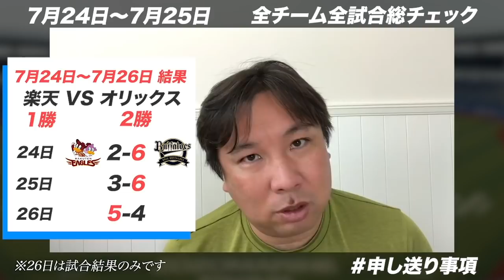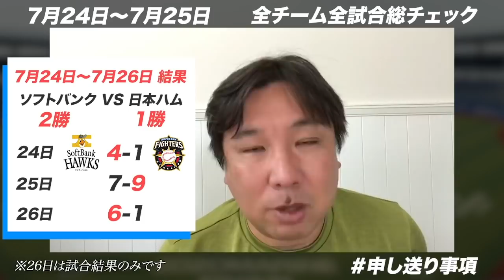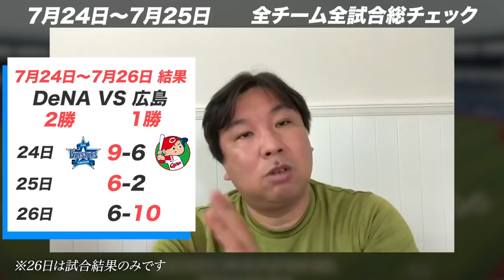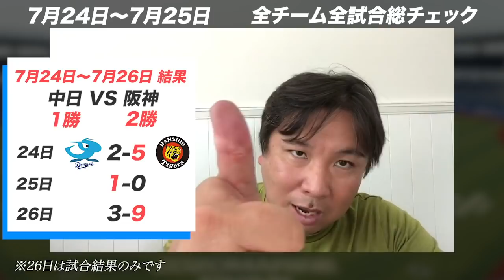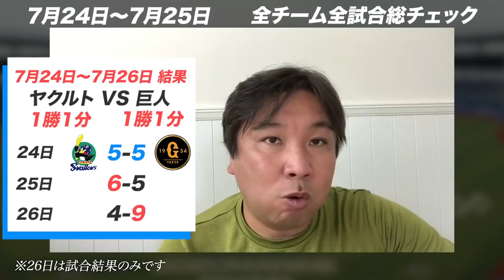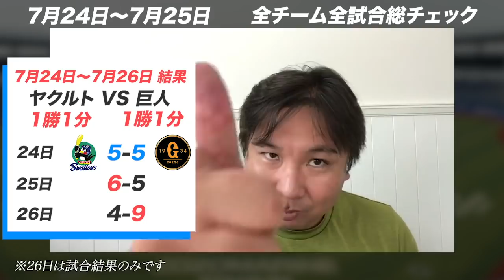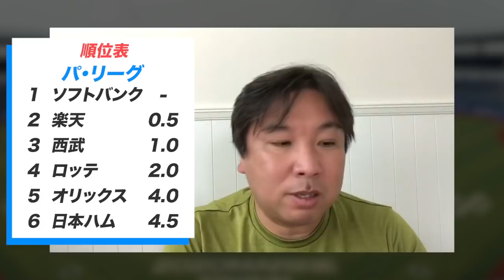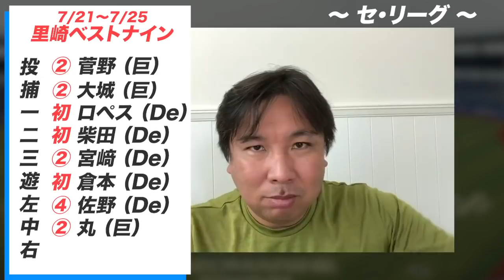【7/24~7/25全チーム総チェック！】広島の打開策を考えました！抑えは〇〇にしよう！楽天は鈴木大地が鍵になる？ 3連戦振り返って里崎のGOODプレー・BADプレーを伝えます！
0:00 ご報告（今回は２連戦の解説になります）
1:28 西武vsロッテ
8:42 楽天vsオリックス
13:34 ソフトバンクvs日本ハム
18:46 DeNA vs広島
23:27 中日vs阪神
28:39 ヤクルトvs巨人
34:58 週間里崎ベストナイン（パ・リーグ）
35:43順位表（セ・パ）
35:53 週間里崎ベストナイン（セ・リーグ）
36:28 里崎特別賞
36:35 7/28〜7/30日程表

2006WBC優勝！ベストナイン！ 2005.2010ロッテ日本一！